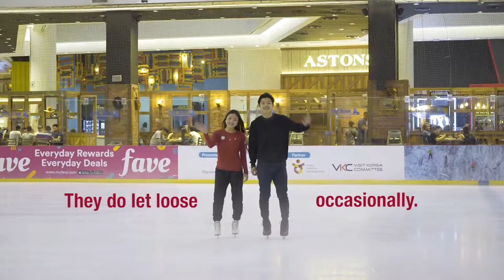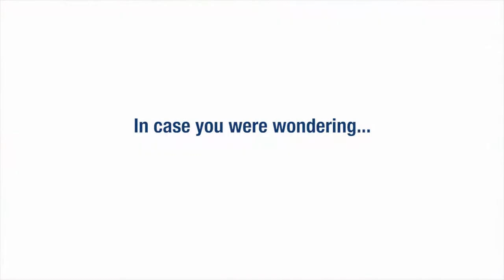American ice dancers in Singapore for sports diplom-icy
What local dish did American Olympic medalist Alex Shibutani hear about before he came to Singapore? Watch the video to find out.

Alex and Maia Shibutani, affectionately nicknamed the Shibsibs, are Team USA ice dancers and U.S. Department of State Sports Envoys. During their recent visit, the Shibsibs skated in Singapore's only Olympic-sized rink, met local skaters, and talked about the pressures of competitive ice dancing for the Olympics.